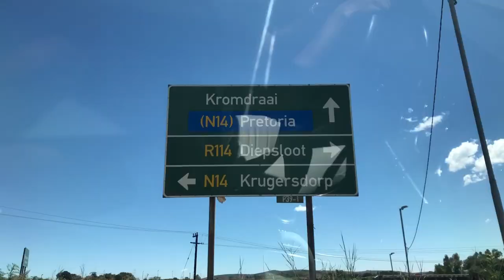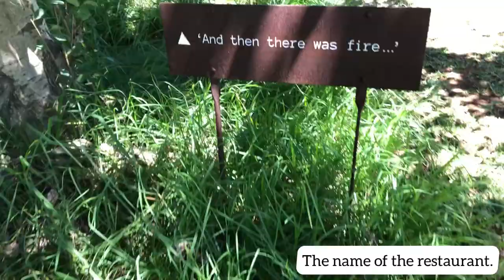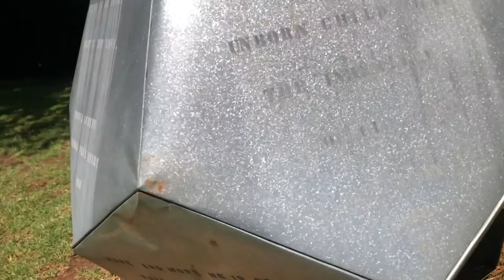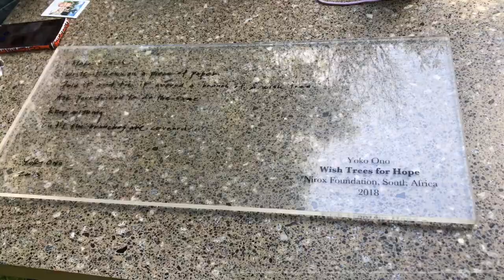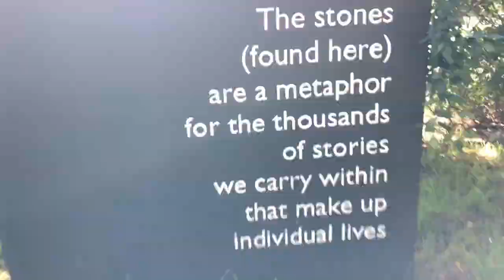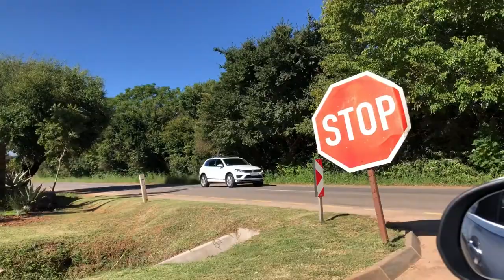Sunday Adventure at Nirox Sculpture Park l Rhino and Lion Park l Kromdraai, Krugersdorp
Hey Hunnies 💛🍯
Enjoy x
To catch up with my sister and I follow us on
Instagram.com/onawltuk
Instagram.com/t._.handiwe
Music in vlog:
Title: Dome
Artist: Jeff Kaale
Title: Golden
Artist: Jeff Kaale

A few corrections:
- entrance fee is R 120**
- quote is by Edgar Degas***